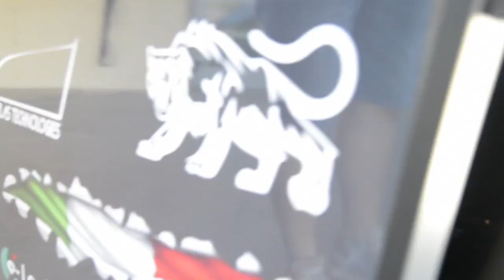SUMMER LEAGUE F1 21-22: #07 Gran Premio di Abu Dhabi 18.07.22